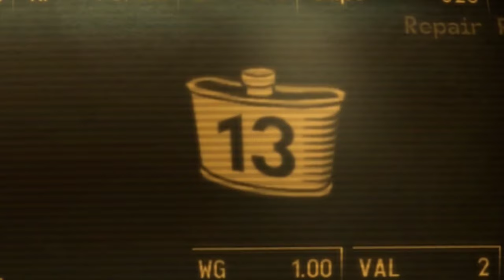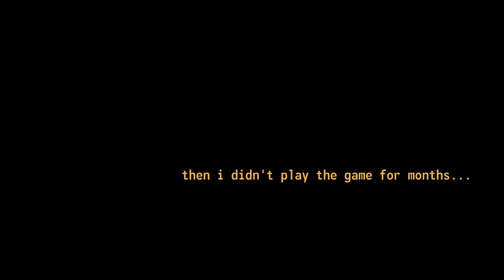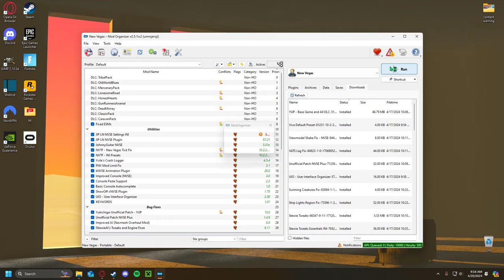balls out: new vegas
viva new vegas!